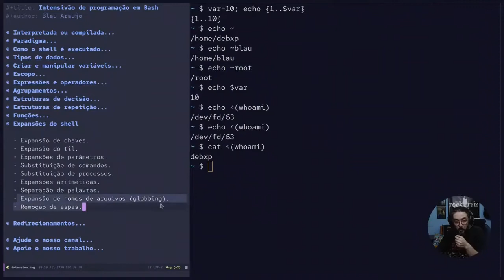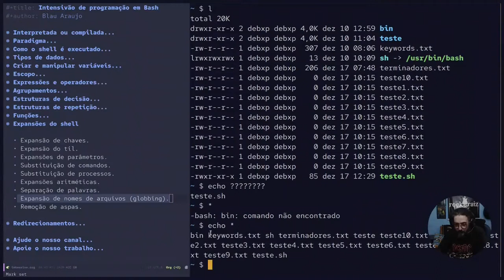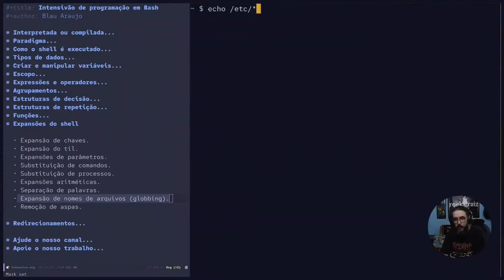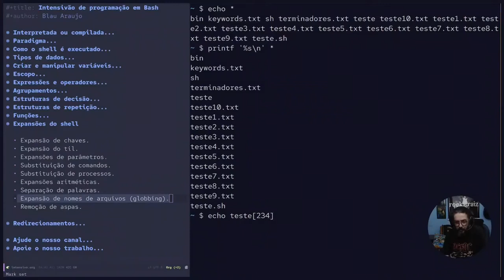Intensivo de programação em Bash #42: Expansões de nomes de arquivos